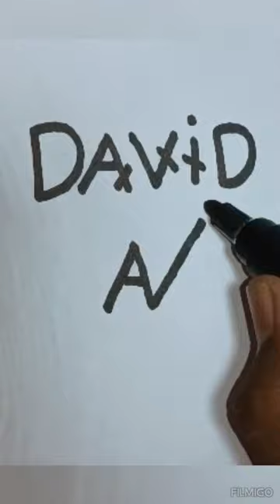Logo Name David 👍 op comment your name